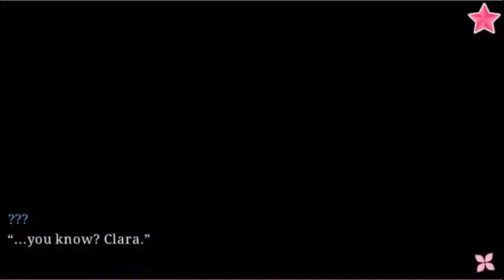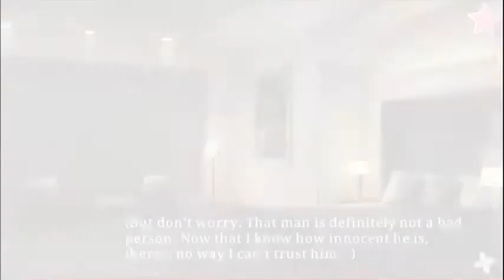Shall We Date Love Tangle Carter Story Part 03 Gameplay Android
Carter Harris
Reliable Butler

The game is set at the luxurious apartment in Kaleido City, and it is called Lilac Court, where many celebrities reside. One day, the heroine moves in to start her new life there, and she gets to know many handsome and mature men who live in the same residence. Then, she gradually finds herself getting trapped into a bitter sweet love triangle.
As her heart wavers, she makes her decision to choose her partner, whom she would pursue their dreams together.